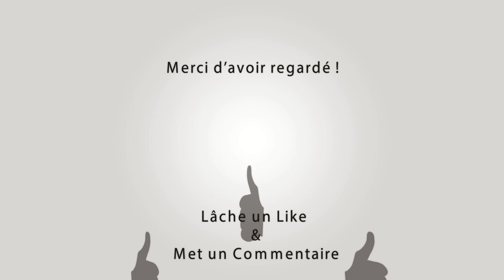VALLABREGUES Bandido Taureaux Neuf 19-06-2023 🐮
~► Outro : YLLiBzify